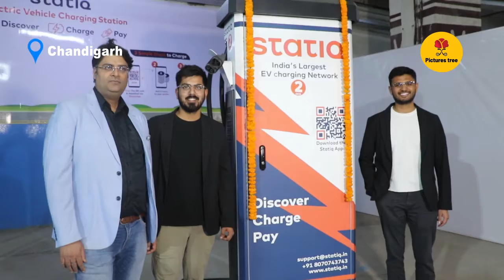Statiq join hands with Nexus Malls to launch its Fast EV Charging Station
Statiq, India’s largest electric vehicle (EV) charging network provider, in association with Nexus Malls has launched its first EV charging station in Chandigarh at Nexus Elante Mall. The charging station is equipped with fast EV Chargers upto 120 KW to charge all kinds of electric cars available in the Indian market. The vehicles can be charged upto 80% in about 40 mins. With this association, Statiq is launching 17 EV Charging hubs across 13 cities such as Chennai, Mumbai, Bangalore, Bhubaneswar, Ahmedabad, Amritsar, Navi Mumbai, Pune, Udaipur, Mangalore, Chandigarh, Mysore, and Indore. Each of these new charging hubs in the mall parking lots will offer a combination of slow and fast chargers so that users can easily charge their electric 2-, 3- and 4-wheelers.

Co-Founder and CEO, Statiq, Akshit Bansal says that Statiq applauds the future-ready vision that Chandigarh has towards Green Mobility and aims to support it by launching its 4-wheeler EV charging station at the Nexus Elante Mall. It is our gift to Chandigarh’s EV owners so that they don’t have to venture far away from home to charge their vehicles. They can simply visit their favourite Elante Mall and engage in shopping while their EVs get charged.

About the partnership, Akshit says that Nexus Malls are extremely popular social destinations, seeing countless footfalls every single day - not to mention the busy weekends. No wonder they are one of India's largest and most diverse retail platforms, and Statiq is overjoyed to collaborate with them. We are happy to be able to reach all of Chandigarh’s EV owners with this one charging hub. And we are now looking forward to installing more chargers in other cities with them. With this development, EV users are sure to find accessible, affordable and reliable charging stations always nearby so that they can StayCharged in Chandigarh.

“At Nexus Malls, we pride ourselves in the unique experience we offer our customers. Hence, we are glad to have collaborated with Statiq because it adds the novel element of actively taking steps in a direction very close to our heart – Green Mobility. Working towards a cleaner environment by reducing our fuel consumption and carbon footprint is very important to us. And by inaugurating this EV charging station and others, Nexus Malls is keenly working at building a more sustainable future with Statiq. We find this the most strategic step following our other ESG initiatives. With the roll out of these charging stations, Nexus Malls will not only become a destination offering an unmatched lifestyle experience but will also encourage the cause of EV adoption by offering customers charging services for their vehicles,” says Salim Roopani, Center Director - Elante Mall

As a company, Statiq offers commercially viable Franchise Business Model to its franchisees for setting up and operating an EV Charging Station for e-vehicles to meet their daily charging requirements. With the new launches of EVs in India, this will be an opportunity to the investor to be a part of this new age EV Charging business and get a first mover advantage. Over the last year, Statiq has launched numerous charging stations to reinforce their already considerable network. By the end of the year, Statiq aims to have an approximately 20,000-strong charging network. Each location is handpicked for one singular reason – that it is located on busy routes with extremely extensive footfalls.